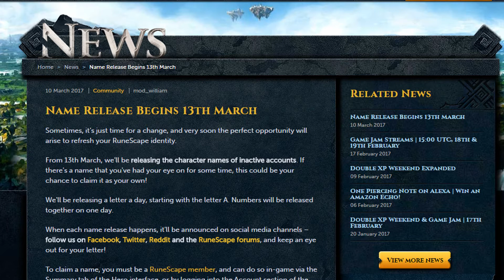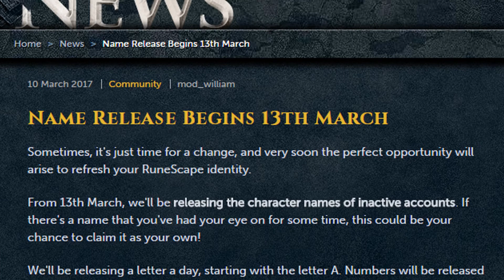Character Name Clean-up release date revealed!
Mark your calendars beecause the character name clean-up is right around the corner! Hope you all get the names you wanted!